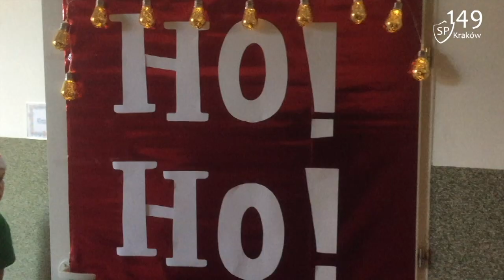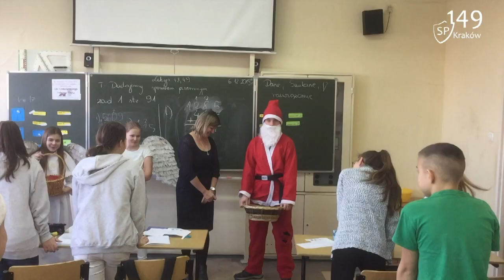Święty Mikołaj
This video is about Święty Mikołaj